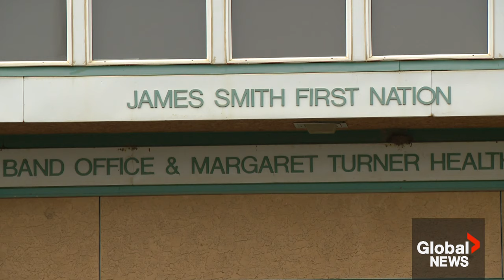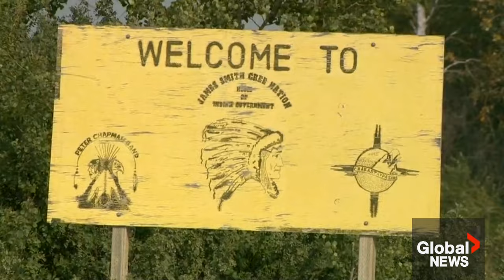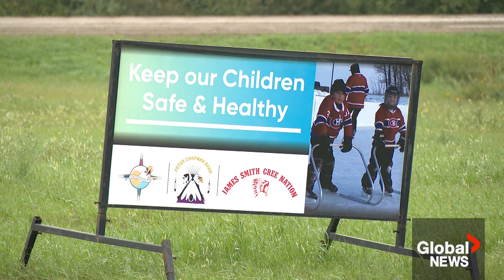Two killings, the same day, one year apart: Why James Smith Cree Nation mourns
The Sunday of the Labour Day weekend is considered cursed by many from James Smith Cree Nation in Saskatchewan.

Not only is it the day that Myles Sanderson went on a murderous rampage through the community in 2022, killing 11 and injuring 17, but exactly one year prior, another young man shot and killed two residents and injured a third.

Both incidents are believed to have involved drug use.

Residents have created a security force to improve safety, but the James Smith Cree Nation chief says its ability to stop drug dealers is limited. Nathaniel Dove reports.